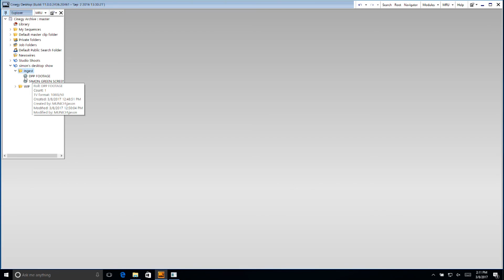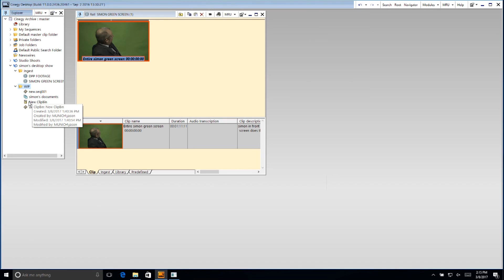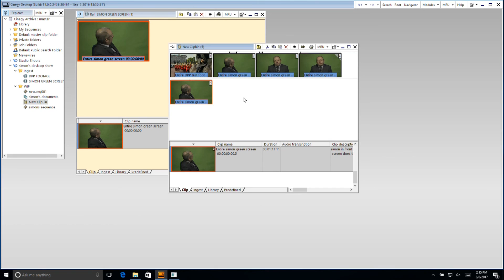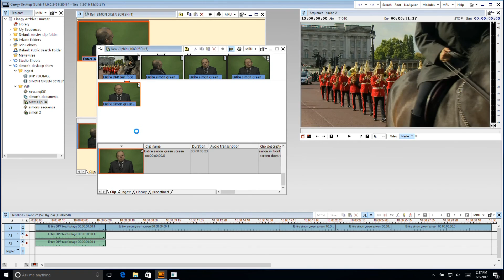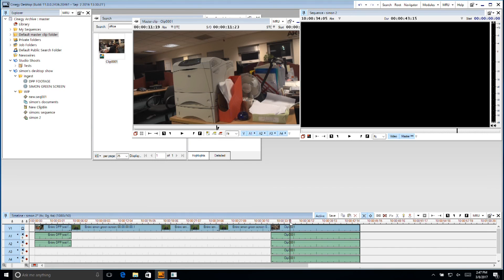Cinegy Desktop Tutorial - Introduction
Watch this video to learn more about Cinegy Desktop, a universal production tool that provides real-time access to media in the Cinegy Archive, along with a powerful suite of tools for logging and editing, and an almost limitless ability to import and export media to third-party non-linear editing and automation systems.